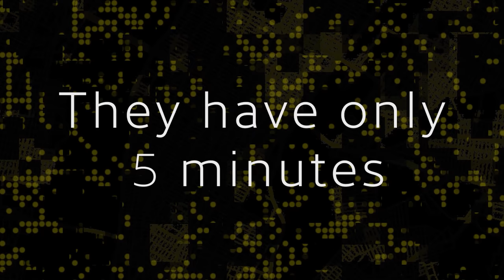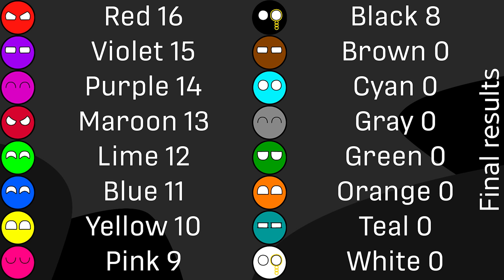Marble Race Maze Labyrinth #1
Marbles in Maze. Marble Race with colors.
If you want more - you can watch tournament with 40 colors! I dived them into 10 teams

Hello! This is my new marble race video. I added 16 colors to this simulation. This is absolutely unreal video which carries a entertaining function.

Marbles:
1 White
2 Gray
3 Black
4 Red
5 Maroon
6 Orange
7 Brown
8 Yellow
9 Lime
10 Green
11 Cyan
12 Teal
13 Blue
14 Violet
15 Pink
16 Purple

Timecodes:
0:00 Introduction
0:36 Green Maze
5:40 Results